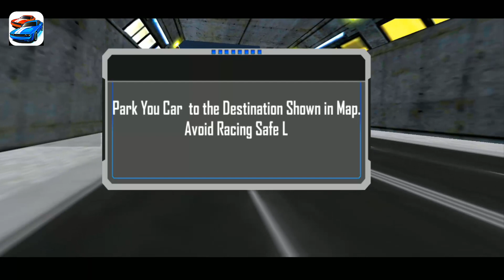Real Police Transporter Truck Simulation - Android GamePlay - Police Transporter Games Android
▶️Real Police Transporter Truck Simulation is a new android game. Real Police Transporter Truck Simulation is a Car game. It is one of the best android game of 2020.

Real Police Transporter Truck Simulation Games:

-Best us police transportation game.
-Off road real us police driving.
-Super fast transporter truck.
-Real limousine parking feature.
-Automated loading and unloading.
-Endless fuel capacity.
-Each level with different mission.
-Interlinking and well managed levels.